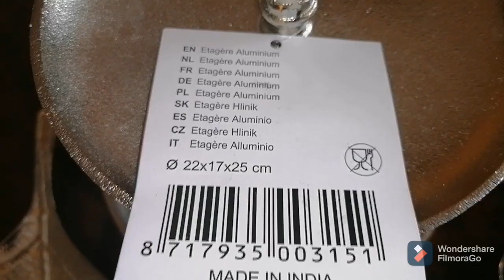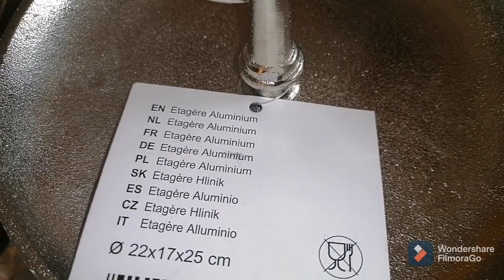دخلو تشفو شنو شريت اليوم من اكسيو ديما الجدد باثمنة مناسبة action